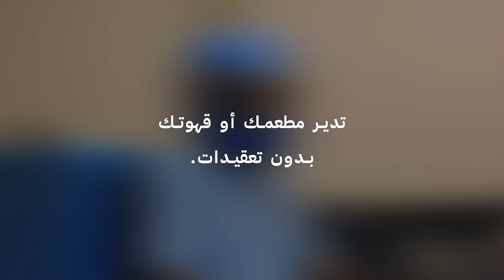تطبيقات أكثر، خدمة أفضل | ربط نظام المحاسبة وتطبيقات التوصيل والكول سنتر وطلبات الاونلاين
فودكس ... يشيل عنك

نصمم مستقبل إدارة المطاعم
فودكس نظام متكامل لنقاط البيع وإدارة المطاعم
إدارة أسهل لمطعمك !

ميزات نظام فودكس:

 - تثبيت سهل
ثبّت نظام نقاط البيع من فودكس وابدأ استخدامه مباشرةً

- تقارير فوريّة​
إستعِن بالتّقارير الفوريّة والتّحاليل الذّكيّة لاتّخاذ القرارات الصّحيحة

-يعتمد تكنولوجيا السحابية
تابع عمل مطعمك أينما كنت وفي أي وقت

المزيد من الحلول لتطوير عمليّات مطعمك
إحصل على حلول إضافيّة وطور عملياتك لتمنح تجربة مرضية لك ولعملائك

 شاشة المطبخ:
نظّم التّواصل بين المطبخ وطاقم الخدمة، واسمح لموظّفي المطبخ بمراجعة الطّلبات والملاحظات من شاشة المطبخ مباشرةً

- مركز اتّصالات سحابي
أنشئ مركز اتّصالك في أي مكان حول العالم واضمن تجربة رائعة لزبائنك. اجمع بيانات الزّبائن وتلقّى الطّلبات عبر الهاتف، ثمّ أعد توزيعها على الفروع بكبسة زرّ

- تطبيق الإشعارات
قلّص فترات الانتظار في مطعمك واسمح للزّبائن بمتابعة طلباتهم من خلال تطبيق الإشعارات